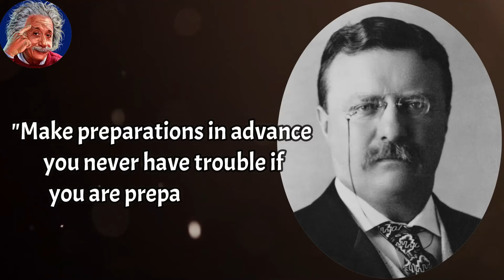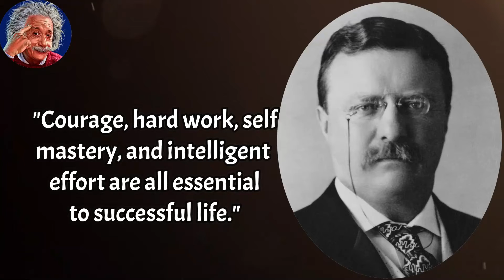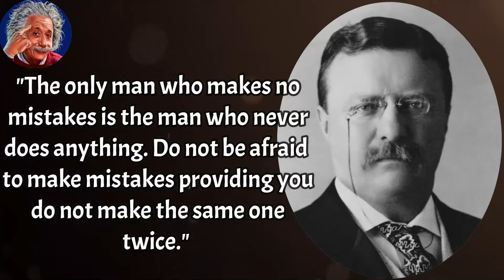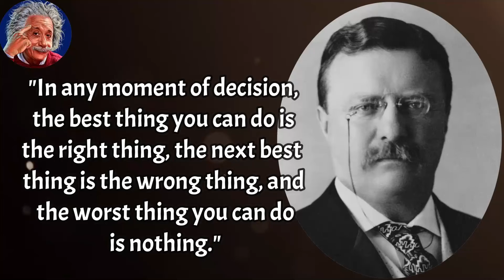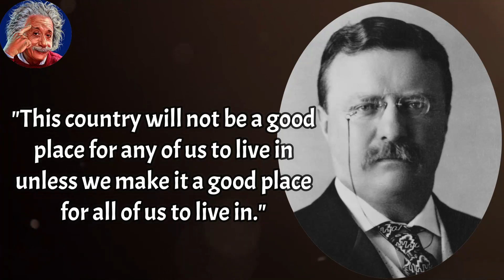Collection of quotes that are better known from Theodore Roosevelt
Theodore Roosevelt (October 27, 1858 – January 6, 1919) was an American statesman. A long-time member of the Republican Party, he was Vice President of the United States from March 4 to September 14, 1901 and President of the country from September 14, 1901 to March 4, 1909.

 @5-minute wisdom